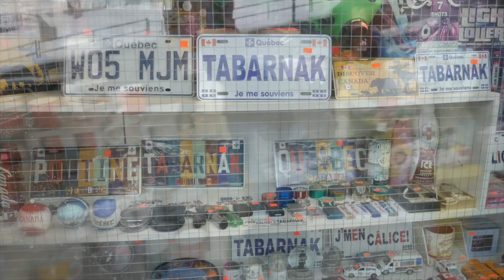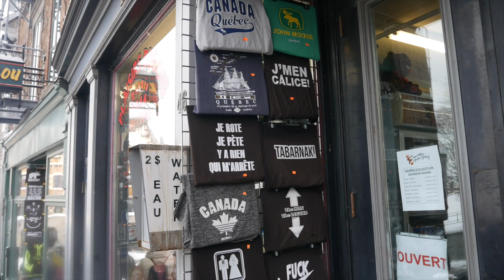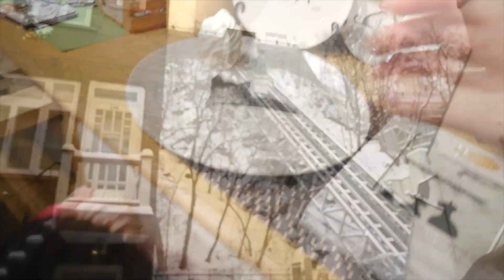VISITE DU VIEUX-QUÉBEC | VLOG FAMILLE